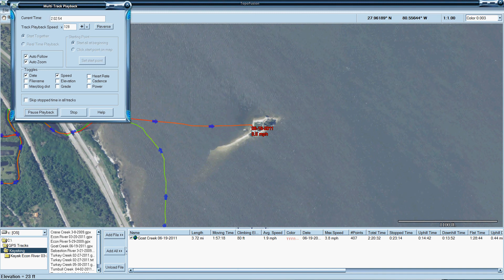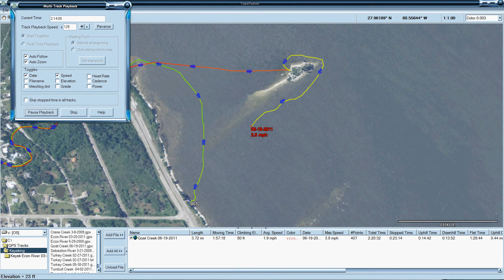Goat Creek Kayak Trip (Valkaria, FL) 6-19-2011.avi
This is a low resolution playback of the GPS tracks shown at 128 times faster than the actual kayak speed.